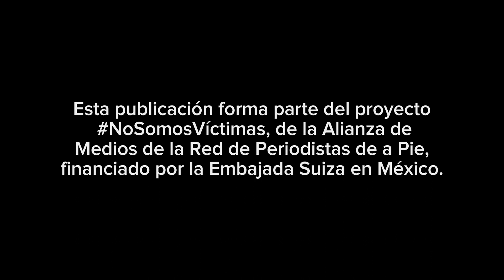Doña Lidia y su jamaica orgánica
Doña Lidia es una experta en la siembra y cosecha de la jamaica. 🌺🔍

La mayor parte de su producción se va para una de las empresas más fortalecidas de la región: La Cooperativa de ElGrullo. 👥

Aquí cuenta un poco del proceso.